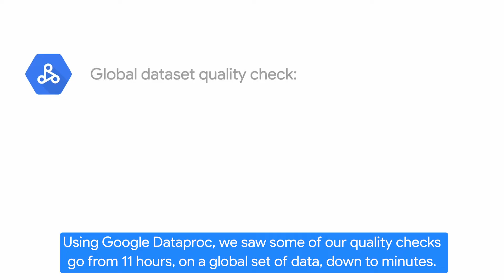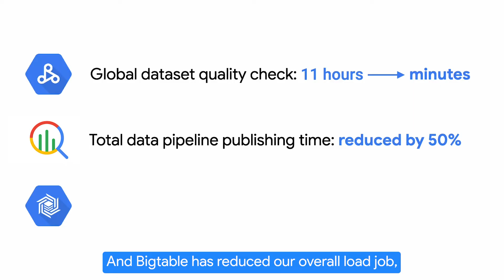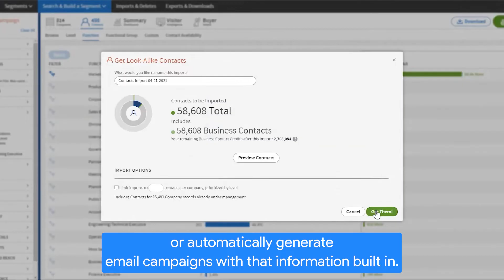New Way Now: Dun & Bradstreet cuts data workflows to minutes; boosts product response times by 60%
*Featured in this video:* Michael Manos, Chief Technology Officer of Dun & Bradstreet

*Executive summary:* Dun & Bradstreet, a leading provider of business data and analytics, is bringing its centuries-old data company into the AI era, migrating 150 products into Google Cloud. Leveraging services like Dataproc, BigQuery, and Bigtable, Dun & Bradstreet modernized its data pipelines, which ingest and process five exabytes of raw data nightly. This resulted in significant improvements: core data quality checks were reduced from hours to minutes, and data publishing time was cut in half. The move has not only boosted website and data product responses times by over 60% but also paved the way for AI innovation. Utilizing Vertex AI and Google’s multimodal Gemini models, Dun & Bradstreet launched its advanced gen AI assistant, Chat D&B™, which enables customers to ask questions conversationally and surface actionable insights from across its vast universe of data.

*Challenge:* Dun & Bradstreet wanted to accelerate its robust data pipelines to improve the timeliness of its data while enhancing its ability to deliver actionable insights on business records from over 580 million organizations in more than 250 markets across the globe.

*Solution:* In partnership with Google Cloud, Dun & Bradstreet migrated 150 products, modernizing its data pipelines, which ingest and process five exabytes of raw data nightly, with services like Dataproc, BigQuery, and Bigtable. Migrating to Google Cloud has helped Dun & Bradstreet significantly increase the speed of data flows, reducing quality check processes from hours to minutes and cutting the time it takes to publish new data in half. This strong data foundation also enables Dun & Bradstreet to leverage the full power of Google Cloud’s ecosystem, including cutting-edge data and AI technologies like generative AI. Utilizing Vertex AI and Gemini, Dun & Bradstreet launched ChatD&B, its advanced gen AI assistant, which enables customers to ask questions conversationally, surface actionable insights, and quickly take action on them — from contacting the right prospects to pulling out fraud and risk information and much more.

*Results:* With Google Cloud, Dun & Bradstreet has increased the timeliness and quality of the data it provides — all while boosting its website and product response times by more than 60%. In addition, Dun & Bradstreet is now primed to embrace gen AI for enhancing other areas of its business, such as implementing Gemini Code Assist to boost developer productivity and reduce the time it takes to deliver new innovations.

*By the numbers snapshot:*
- 150 different products and applications moved to Google Cloud
- 11-hour global data quality checks reduced to minutes with Dataproc
- 50% reduction in total data pipeline publishing time with BigQuery
- Hours-long data ingestion processes reduced to minutes with Bigtable
- 62% overall improvement on response time for websites and data products
- 2x faster development cycles achieved with Gemini Code Assist, cutting multi-sprint tasks to one or two sprints

*Key takeaways and highlights from our interview with Michael Manos, Chief Technology Officer of Dun & Bradstreet:*

→ “We have moved 150 different products to Google Cloud. We consume on a nightly basis about five exabytes of data in its raw form. Using Dataproc, we saw some of [our] quality checks go from 11 hours on a global set of data down to minutes. BigQuery has allowed us to reduce the total pipeline publishing of our data end to end by 50% across the globe. Bigtable has reduced our overall load jobs from hours to minutes. All these things have had an amazing increase in performance — our customers have seen a 62% improvement on the response time of our websites and the products they use.”

→ “With Gemini and Vertex AI, we were able to lock in quickly a great model and launch the first D&B commercial generative AI platform. Chat D&B allows you to interface with the entire universe of data that we have to target businesses and you can then tie into the sales and marketing databases that we have to pull out contact information, fraud and risk information, and get those results interactively and integrate it into your CRM or automatically generate email campaigns.”

→ “The adoption of generative AI internally has been a game changer for us. Utilizing things like Gemini Code Assist, we have seen sprints that would normally take three or four sprints to happen, get cut down to one or two sprints. In terms of the development cycles, it's been incredibly powerful.”

*Google Cloud products used:* Vertex AI, Gemini, Dataproc, BigQuery, Bigtable, Gemini Code Assist

→ Dun & Bradstreet Launches ChatD&B™, Its Advanced Gen AI Assistant